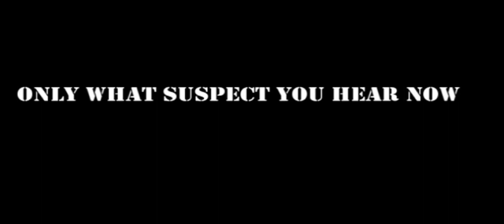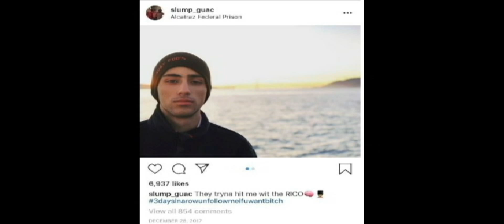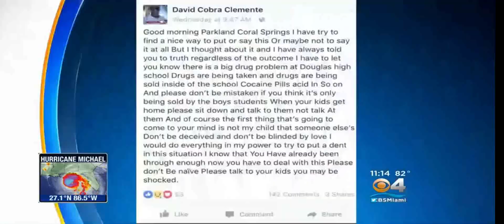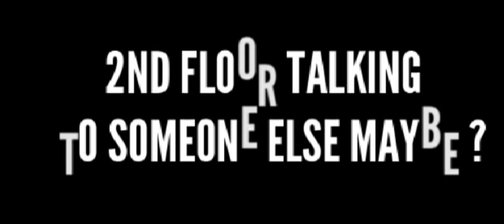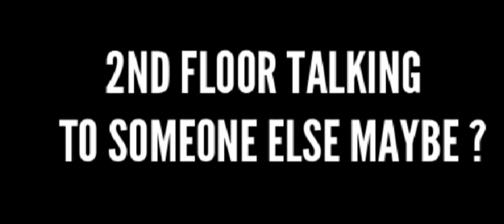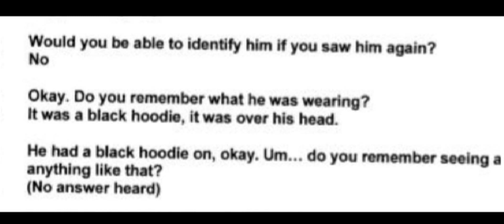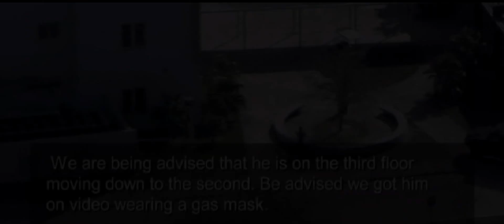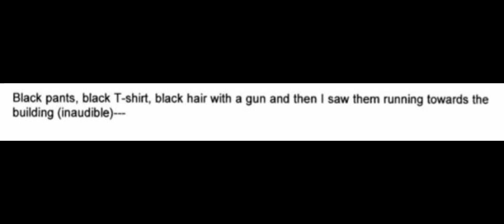PARKLAND :THE MAN IN BLACK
An alternative look at the Parkland shooting .Investigation into the man in black.